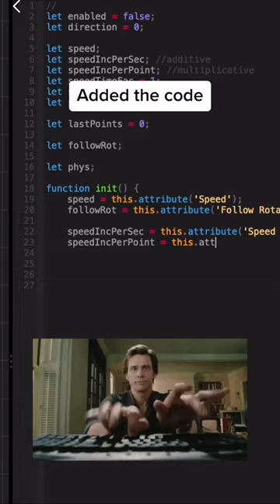Adding a secret Mars Rover🤫 VC: Jared Owen